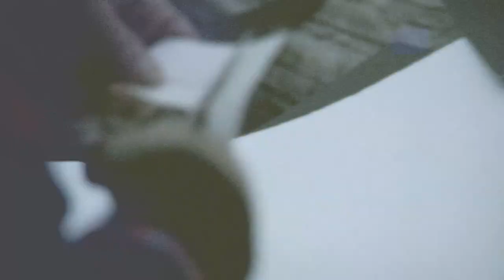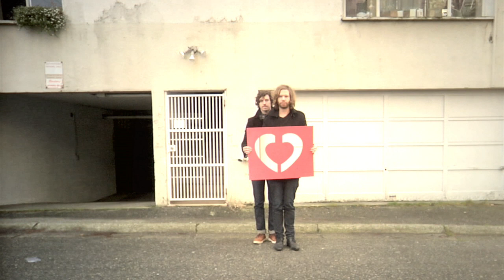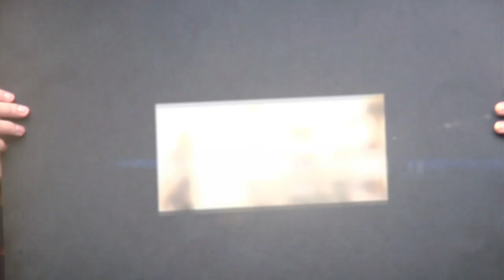Maurice - Love is Love || Official Video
The official music video for Maurice - Love is Love

Director/DOP/Editor/Compositing: John Poliquin
Art Director: Jonathan Krauth
Art Assistant: Michelle Allan
Animator: Irving Diaz
Label: Warner Brothers/143 Records